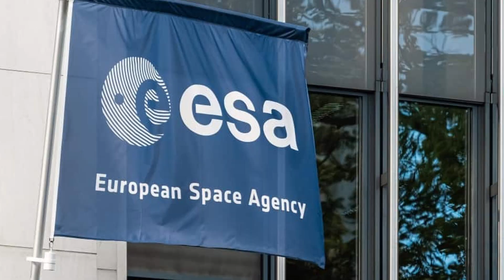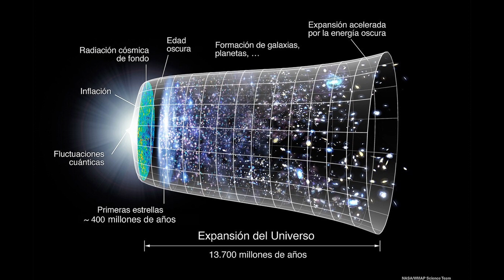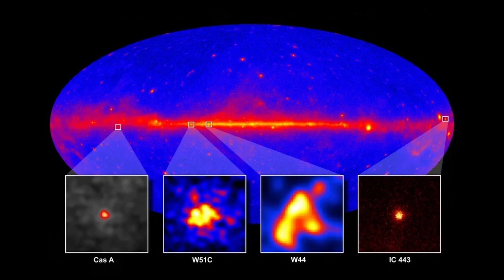TELESCOPIO HUBBLE Último DESCUBRIMIENTO | Analizamos los Telescopios CHANDRA SPITZER Y FERMI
Descubrimos los últimos hallazgos del Telescopio Hubble, su último descubrimiento y las mejores imágenes, además analizamos los telescopios Chandra, Spitzer y Fermi, otras joya del espacio como son los telescopios de rayos x, infrarrojo y rayos gamma. Súmate a este viaje por el cosmos y déjanos saber tus pensamientos en los comentarios!

Si te gustó el vídeo,  por favor no olvides de dejar tu like, también puedes suscribirte al canal y activar la campanita, para no perderte los videos que subimos todas las semanas!  😊👍